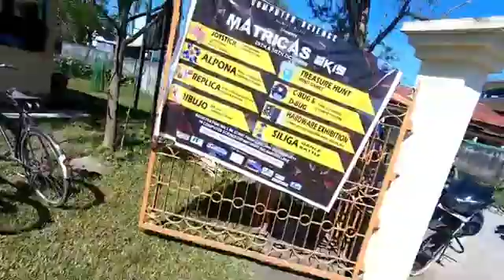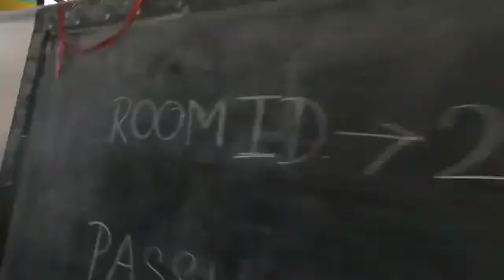PUBG game & nfs game competition in Assam school